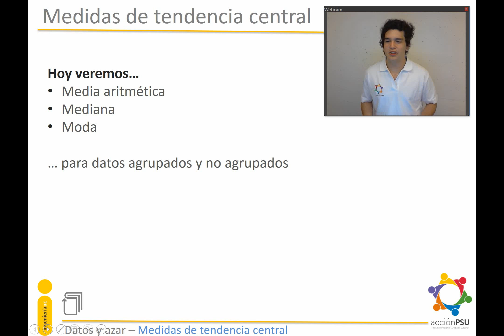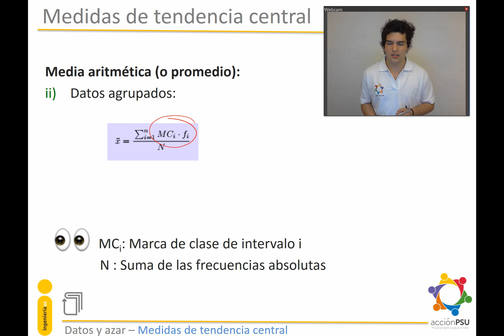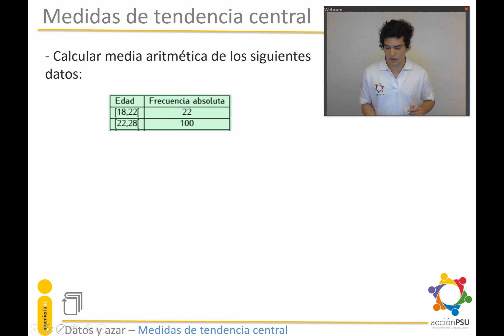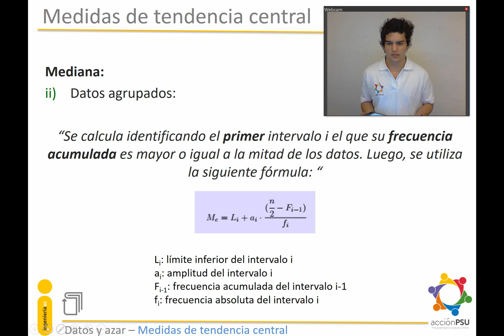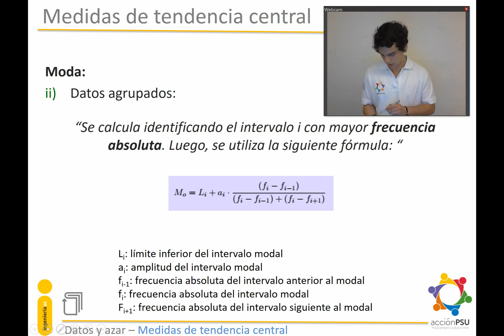Medidas de tendencia central